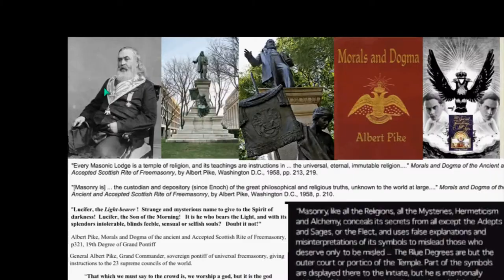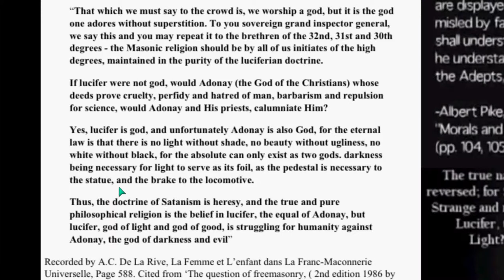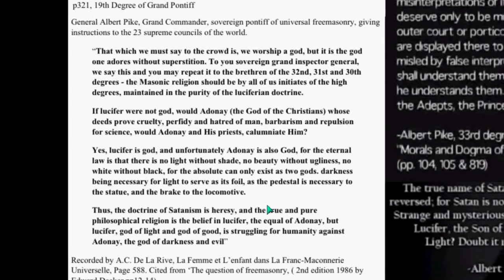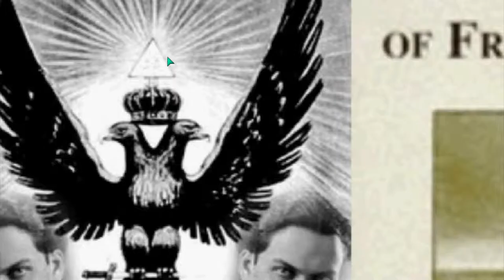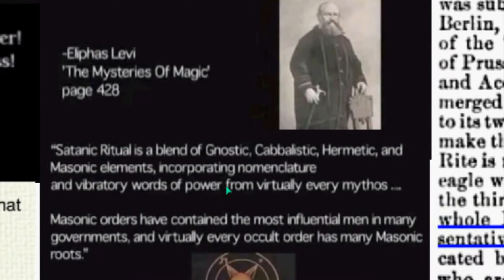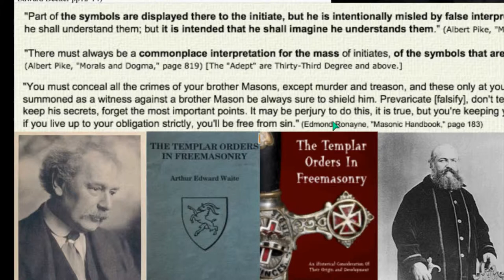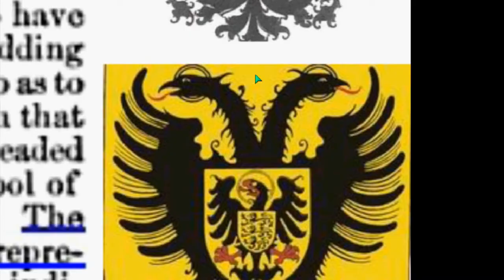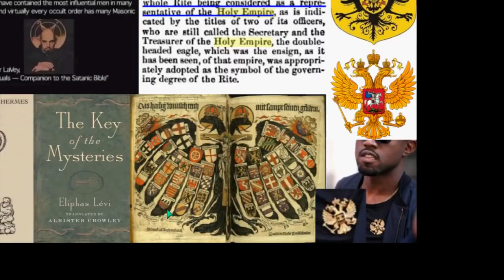AWARE ILLUMINATI 23 FREEMASONRY Plate 2of7